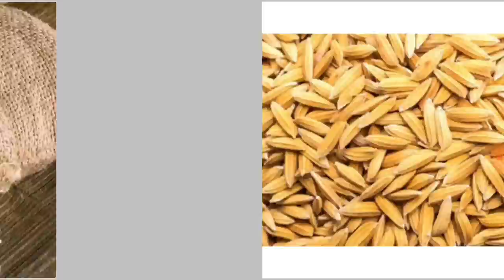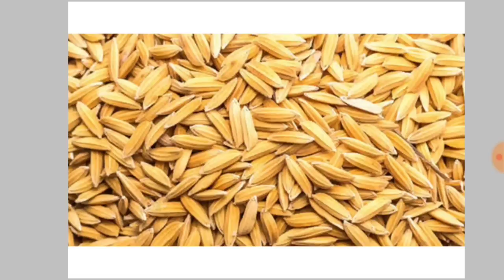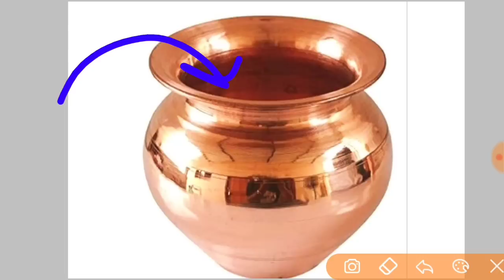पैसों की कमी है या पैसा घर में टिकता नहीं या व्यापार नही चलता 2 दाने धान से उपाय करिए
जय महाकाल